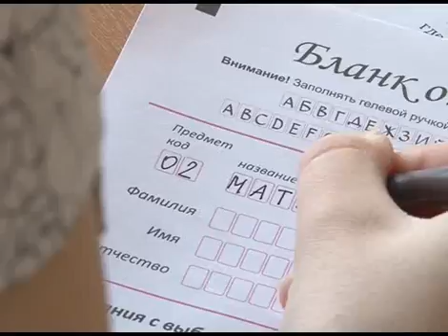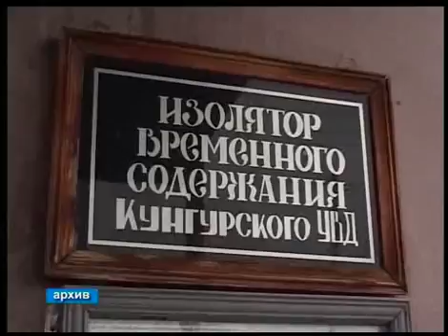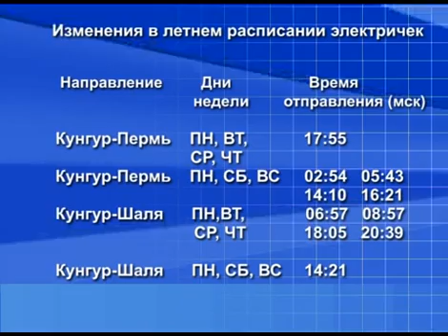GN 29 05 2012